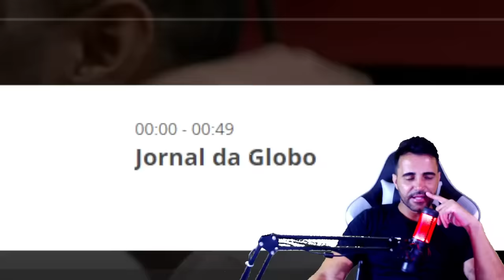BBB 23: DISCURSO DA ELIMINAÇÃO DO FRED E MARILIA COM TADEU SCHMIDT